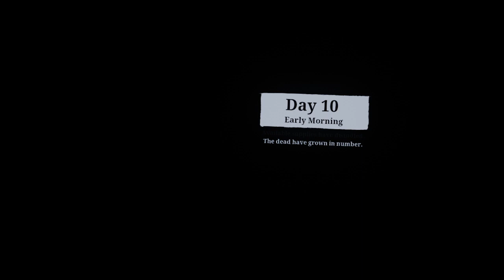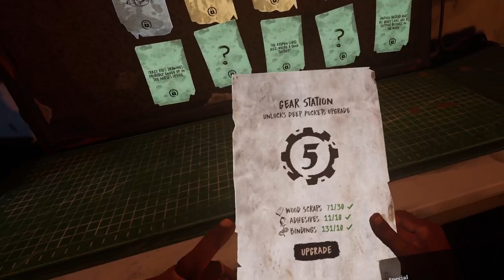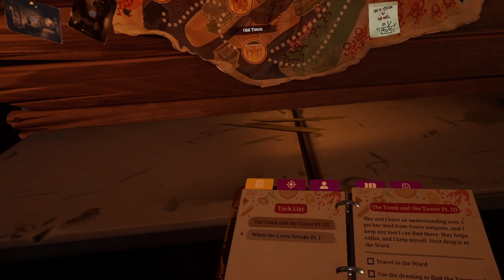The Walking Dead: Saints & Sinners (5)